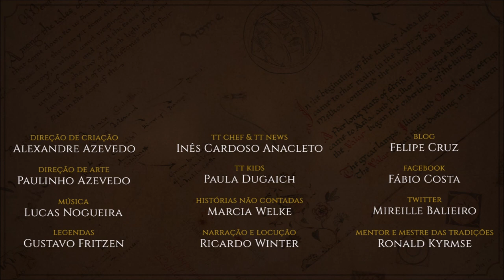A Desolação de Smaug | TT 517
A Desolação de Smaug foi a transformação em deserto das áreas ao redor de Erebor, a Montanha Solitária. Veja como se deu esse processo e quanto tempo durou.

APRESENTAÇÃO

Sérgio Ramos.

Legendas em Inglês: Leonardo Wingen

CONFIRA TAMBÉM!

*TRILHA SONORA*

Trilha sonora do vídeo:
Músicas: Black Vortex
Clash Defiant

IMAGENS E ARTISTAS:

Alan_Lee, Anke_Eißmann, JonHodgson, leojr, hubert61, Douglas_Chaffee, sigbjornpedersen, Edward_Beard,_Jr., rkmstudios, J.R.R._Tolkien, olgola, Ted Nasmith.

TAGS E HASHTAGS:

Smaug, Desolação de Smaug, Desolation of Smaug, Erebor, Lonely Mountain